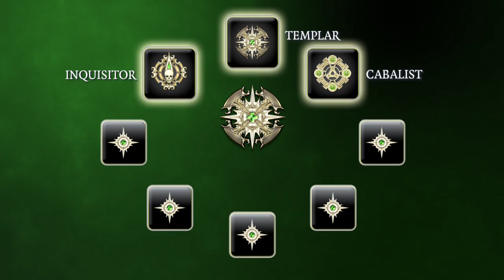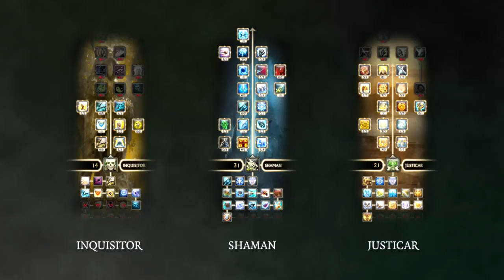RIFT Build your Class:Cleric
a video shows some cleric builds